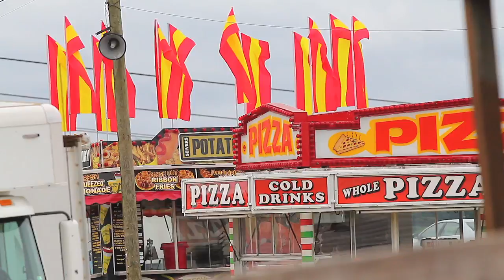2013 High Point Pro Motocross Press Day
We spoke with Troy Lee Designs / Lucas Oil / Honda team members Malcolm Stewart and Cole Seely, along with Eleven 10 Mods Yamaha's Alex Martin before the 2013 GEICO High Point National in Mt. Morris, PA.